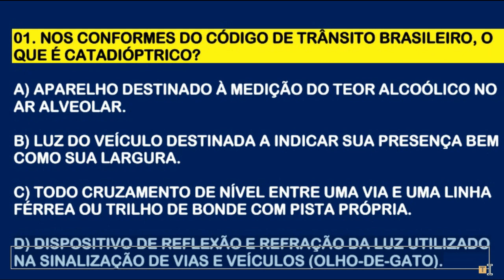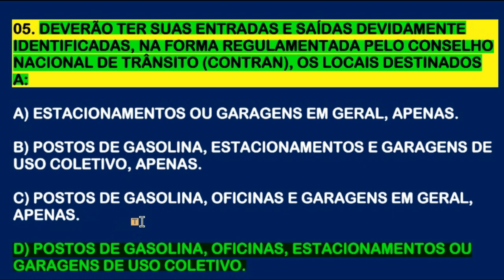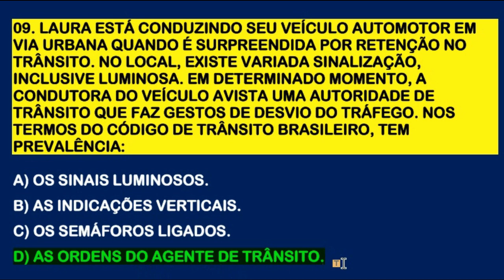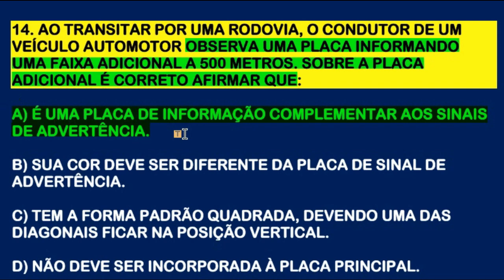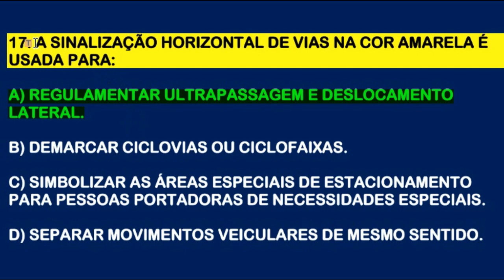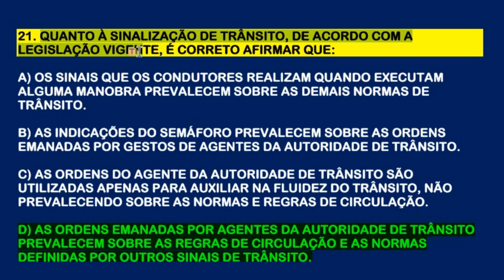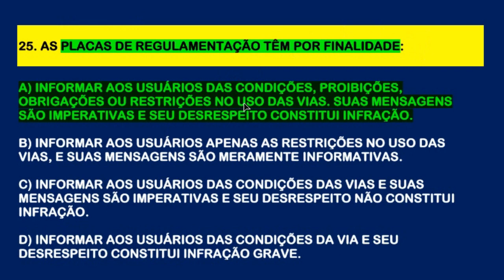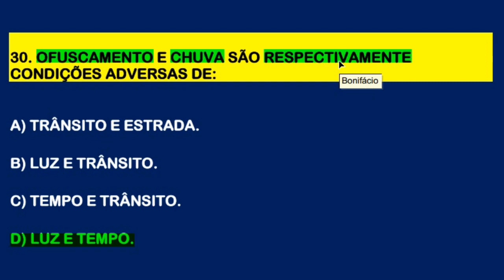30 QUESTÕES DE LEGISLAÇÃO DE TRÂNSITO│SIMULADO DETRAN ONLINE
30 QUESTÕES DE LEGISLAÇÃO DE TRÂNSITO│SIMULADO DETRAN ONLINE 2023.